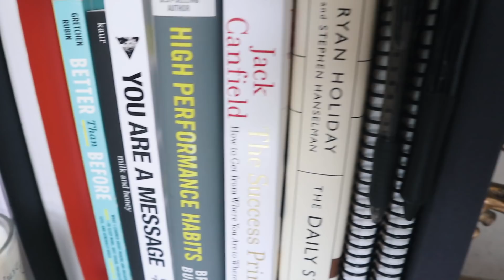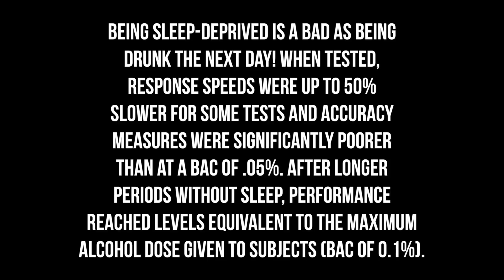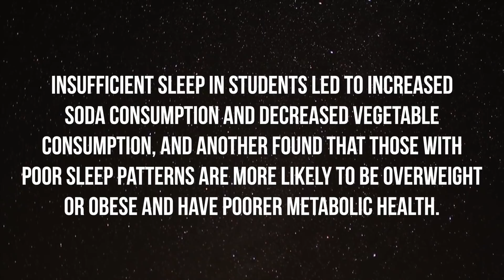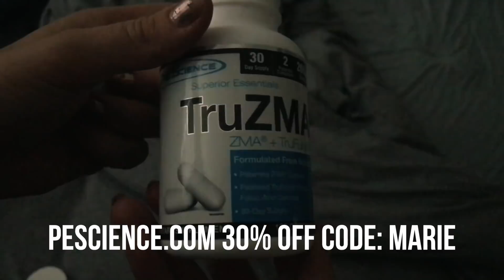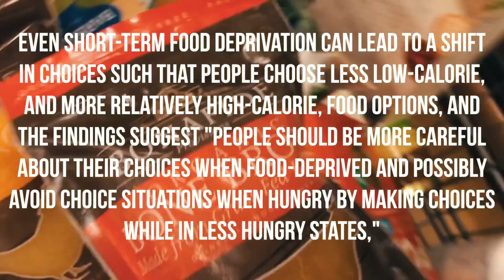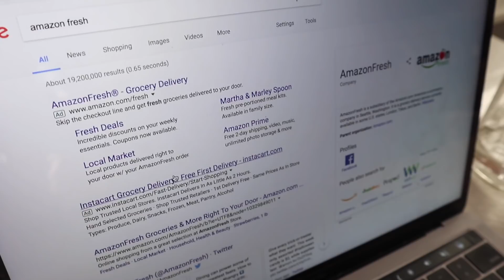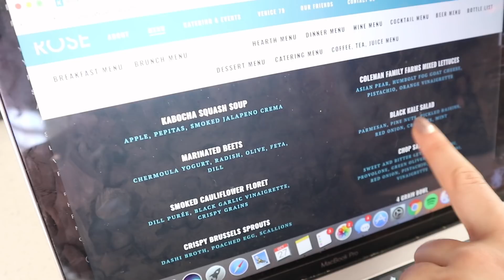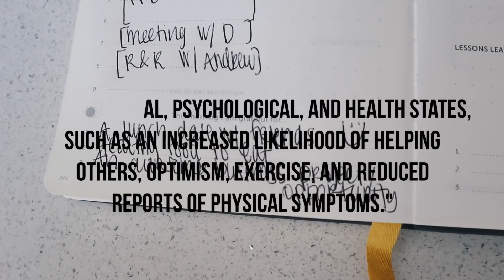5 HEALTHY HABITS TO START NOW 🌟 [Science Explained] Health Gains: Ep 2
MY FITNESS GUIDES: MarieWoldFitness.com/Coaching-Plans
"ALL THINGS CARDIO" (free lesson): MarieWoldFitness.com/Fat-Loss

•REFERENCES•
MORNING ROUTINE:
1. Kushlev, Kostadin. “Checking Email Less Frequently Reduces Stress.” Computers in Human Behavior, Pergamon, 22 Nov. 2014,
2. Stephen M. Yoshimura, Kassandra Berzins. Grateful experiences and expressions: the role of gratitude expressions in the link between gratitude experiences and well-being. Review of Communication, 2017; 17 (2): 106 DOI: 10.1080/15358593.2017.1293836

PRIORITIZE SLEEP
1. American Academy of Sleep Medicine. "Partial sleep deprivation linked to biological aging in older adults." ScienceDaily. ScienceDaily, 10 June 2015.
2. Franckle RL, Falbe J, Gortmaker S, et al. Insufficient sleep among elementary and middle school students is linked with elevated soda consumption and other unhealthy dietary behaviors. Preventive medicine. 2015;74:36-41. doi:10.1016/j.ypmed.2015.02.007.
3. Gregory D. M. Potter, Janet E. Cade, Laura J. Hardie. Longer sleep is associated with lower BMI and favorable metabolic profiles in UK adults: Findings from the National Diet and Nutrition Survey. PLOS ONE, 2017; 12 (7): e0182195 DOI: 10.1371/journal.pone.0182195
4. Lisa A. Ostrin, Kaleb S. Abbott, Hope M. Queener. Attenuation of short wavelengths alters sleep and the ipRGC pupil response. Ophthalmic and Physiological Optics, 2017; 37 (4): 440 DOI: 10.1111/opo.12385
5. University of Haifa. "Blue light emitted by screens damages our sleep, study suggests." ScienceDaily. ScienceDaily, 22 August 2017. 21

RESISTANCE TRAINING
1. Dolezal BA, Neufeld EV, Boland DM, Martin JL, Cooper CB. Interrelationship between Sleep and Exercise: A Systematic Review. Advances in Preventive Medicine. 2017;2017:1364387. doi:10.1155/2017/1364387.
2. Hunter, G.R., J.P. McCarthy, and M.M. Bamman, Effects of resistance training on older adults. Sports Med, 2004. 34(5): p. 329-48.
3. Patrick J. O'Connor, PhDMatthew P.Herring, MSAmanda Caravalho. Mental Health Benefits of Strength Training in Adults. American Journal of Lifestyle Medicine Vol 4, Issue 5, pp. 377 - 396. May 7, 2010. doi:10.1177/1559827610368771
4. Physical Activity Guidelines for Americans, U.S.D.o.H.a.H. Services, Editor. 2008.
5. Schmitz, K.H., et al., Strength training and adiposity in premenopausal women: strong, healthy, and empowered study. Am J Clin Nutr, 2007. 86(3): p. 566-72.
6. Williams, M.A., et al., Resistance exercise in individuals with and without cardiovascular disease: 2007 update: a scientific statement from the American Heart Association Council on Clinical Cardiology and Council on Nutrition, Physical Activity, and Metabolism. Circulation, 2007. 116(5): p. 572-84.

PLAN TO EAT HEALTHY
1. Miller, Sara G. “Resisting Junk Food Could Be Easier When You Buy Groceries Online.”LiveScience, Purch, 8 Aug. 2017,
2. Pittman, Genevra. “No, Really - Don't Shop When You're Hungry: Study.” Reuters, Thomson Reuters, 6 May 2013,

EXPRESS YOURSELF
1.Association for Psychological Science. "Well-being is related to having less small talk and more substantive conversations." ScienceDaily. ScienceDaily, 5 March 2010.
2. Paul J. Mills, Laura Redwine, Kathleen Wilson, Meredith A. Pung, Kelly Chinh, Barry H. Greenberg, Ottar Lunde, Alan Maisel, Ajit Raisinghani, Alex Wood, Deepak Chopra. The role of gratitude in spiritual well-being in asymptomatic heart failure patients.. Spirituality in Clinical Practice, 2015; 2 (1): 5 DOI: 10.1037/scp0000050
3. Stephen M. Yoshimura, Kassandra Berzins. Grateful experiences and expressions: the role of gratitude expressions in the link between gratitude experiences and well-being. Review of Communication, 2017; 17 (2): 106 DOI: 10.1080/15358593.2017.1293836
4. USC Marshall School of Business. "Two stressed people equals less stress: Sharing nervous feelings helps reduce stress." ScienceDaily. ScienceDaily, 29 January 2014.

Better Than Before
You are a Badass
You are a Badass at Making Money
Daring Greatly
The Subtle Art of Not Giving a F*ck
The Power of Now